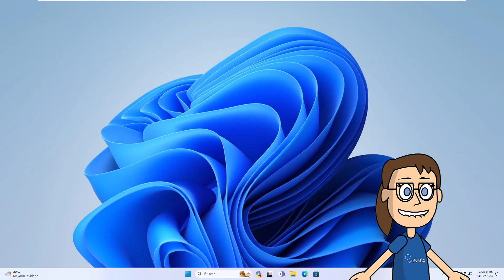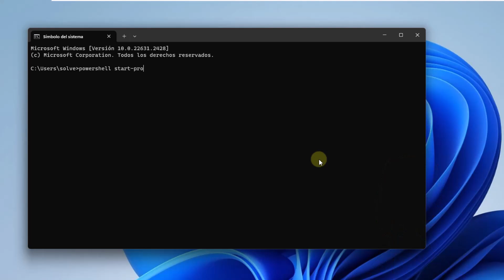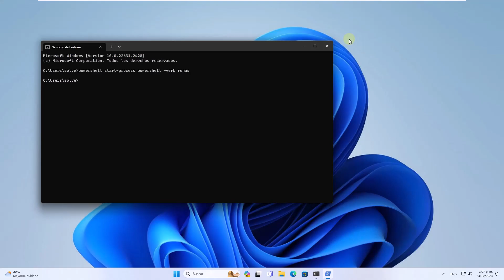ABRIR POWERSHELL desde CMD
Abrir PowerShell desde CMD puede ser útil debido a las diferencias en sus funciones y comandos. PowerShell Windows 11 ofrece una mayor flexibilidad y un conjunto más amplio de funciones avanzadas, sobre todo para tareas relacionadas con la administración y automatización de sistemas. Si estás acostumbrado a trabajar en CMD, abr pero necesitas herramientas más poderosas, abrir PowerShell como administrador desde CMD nos permitirá aprovechar su potencial mientras mantienes la familiaridad de la línea de comandos de Windows.

🔹COMANDOS🔹
powershell start-process powershell
powershell start-process powershell -verb runas

 》CAPÍTULOS《

00:00 Introducción
00:45 Abrir powershell desde CMD
01:24 Abrir powershell como administrador desde CMD